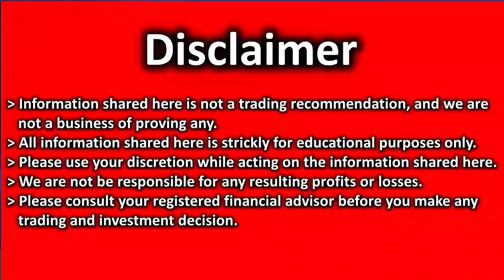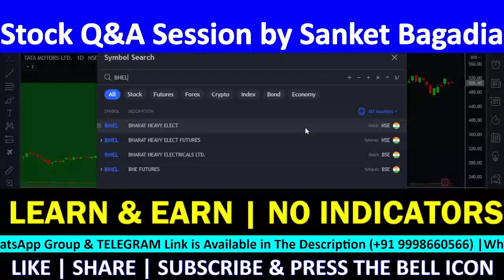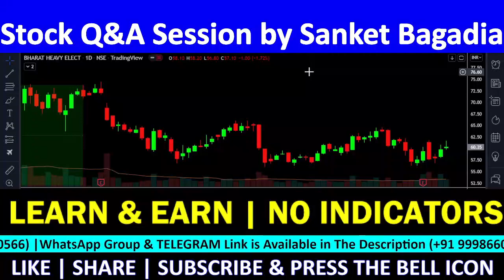BHEL Technical Analysis| BHEL Share Review | BHEL Target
BHEL में मौका, खरीदने का या बेचने का ??